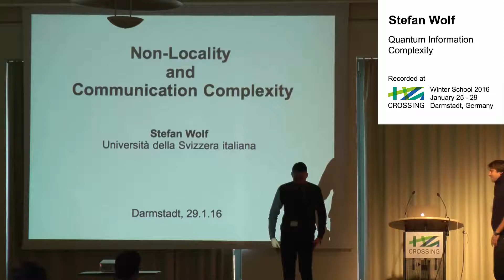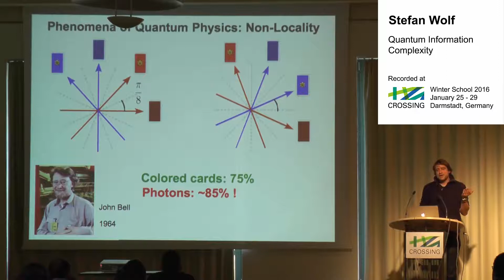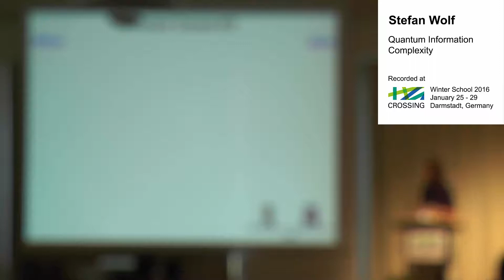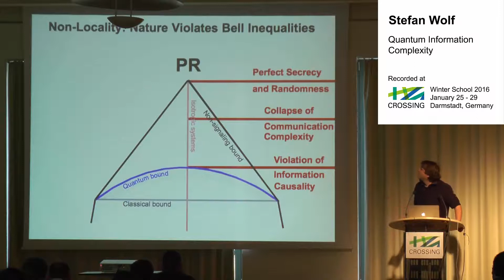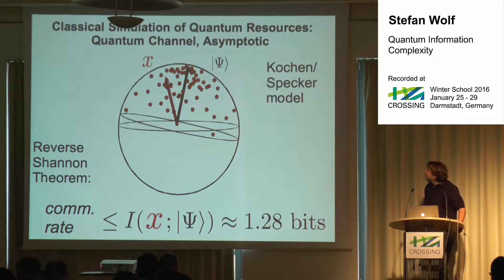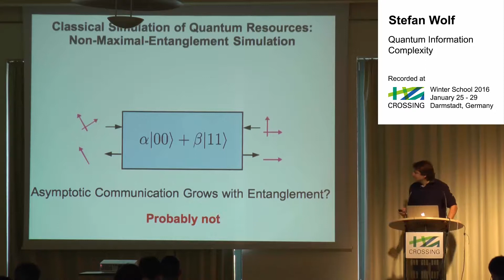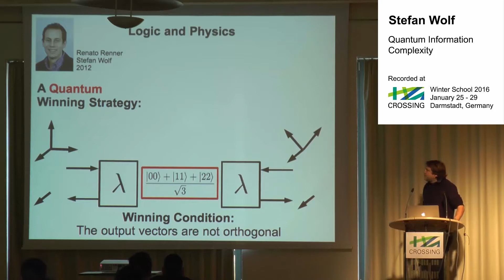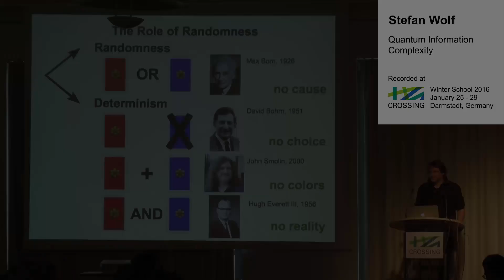CROSSING Winter School 2016: Stefan Wolf - Quantum Information Complexity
Stefan Wolf - Quantum Information Complexity at CROSSING Winter School 2016, January 25-29, Darmstadt, Germany